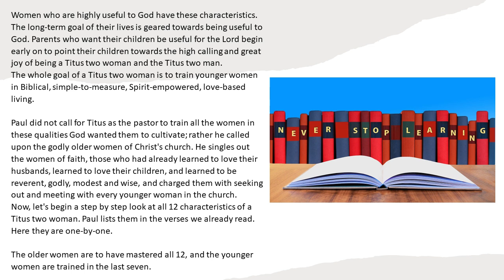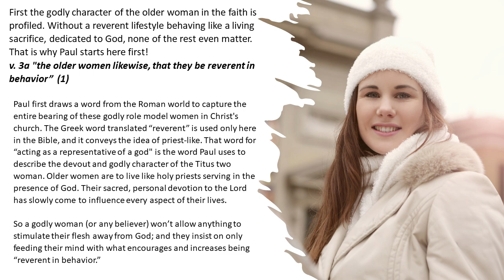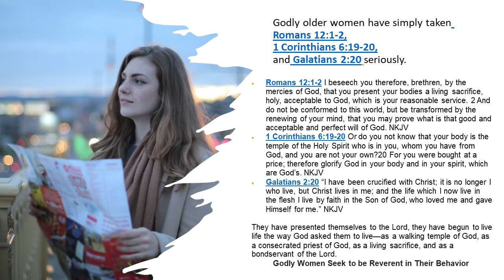WOMEN WHO REFLECT GOD--Christ's Church Older Women Teach Others To Be Reverent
Christ's church was born into a sin-warped, sin-darkened world of mixed-up marriages,
sin-scarred lives and confused families.

But men and women who were gloriously saved did not automatically become great wives and mothers or husbands and fathers. When they came to Christ and were forgiven, God graciously gave them everything they needed to become godly wives, mothers, husbands, and fathers.

But they needed something else. They needed worship services that taught them to believe correctly, and then they required small group discipleship times to learn how to behave correctly.

These new believers needed coaching, training, modeling, and encouragement in a one-on-one relationship. Godly behavior is a series of choices; those men and women had to be nurtured in daily skills that would lead to loving marriages and families.

And that is the vital ministry we find captured in Titus 2.
Christ's Church Used
Coaches in Godly Living